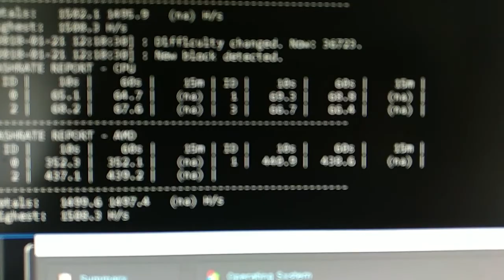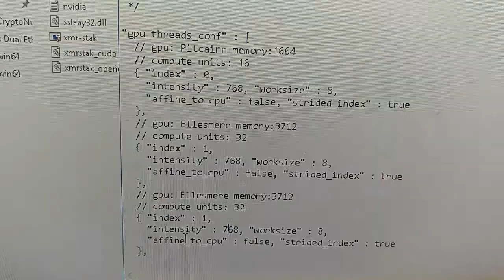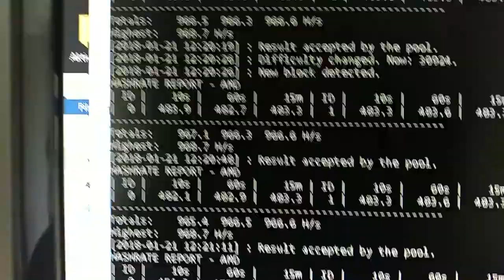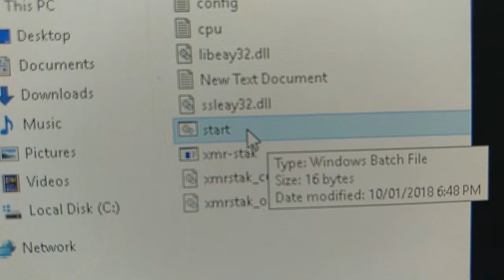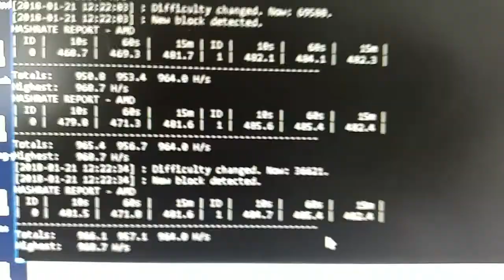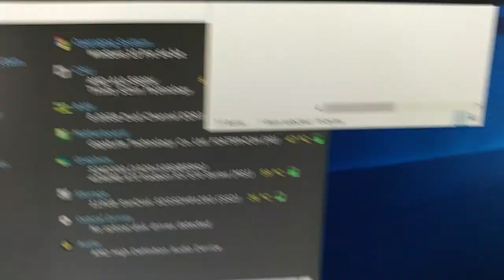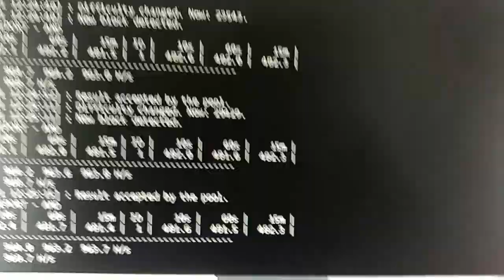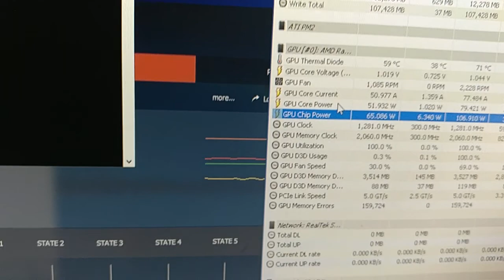rx 570 mining etn difference between Samsung memory and elpida memory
mining rx 570 amd